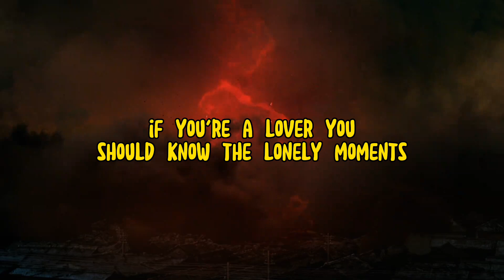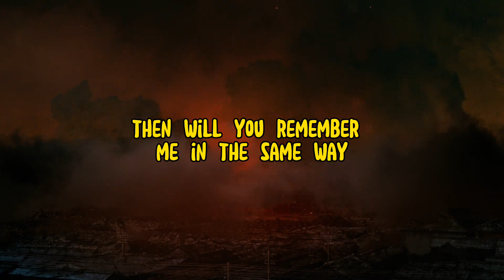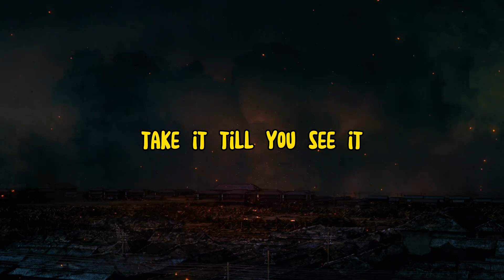Panic! at the Disco – House of Memories speed up Lyrics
“House Of Memories” is the tenth song off Panic! at the Disco’s fifth studio album, Death of a Bachelor.

Coinciding perfectly with the title of the album, House Of Memories lyrics talk about the realization of how finally being wedded to the one you love, can almost seem worse than being alone. Brendon comes to grips with the fact that the fantasies he once dreamed of, can fall short of what is a reality when it comes to finally settling down or marrying.

Brendon and his lover built the foundation of their relationship (the strongest part) on short-lived passion—something that cannot last in the future—so now, he realizes that focusing on their memories of what used to be a perfect life, is causing him to set up unachievable hopes and unrealistic expectations for their future together, thus the “memories [turning] into daydreams.”